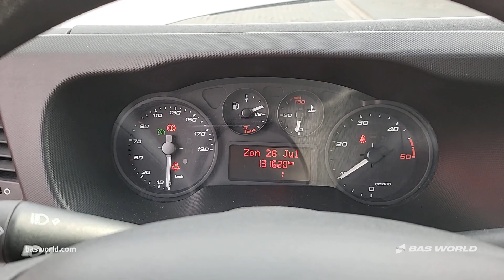70222376 Iveco Daily